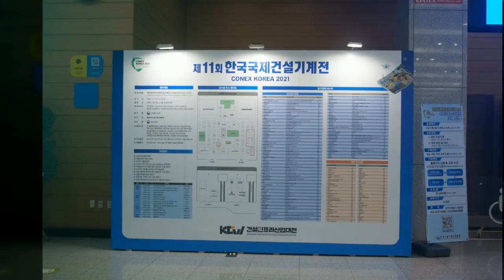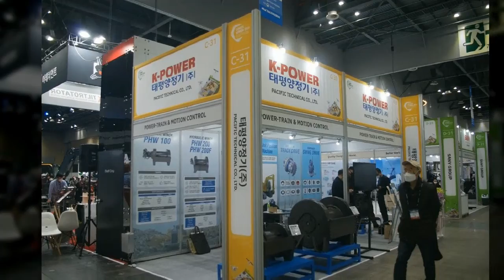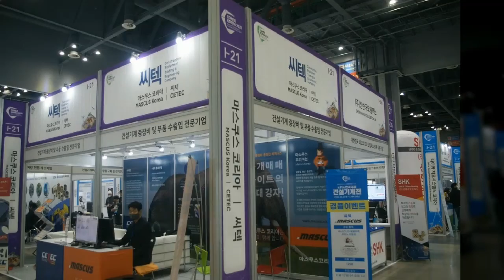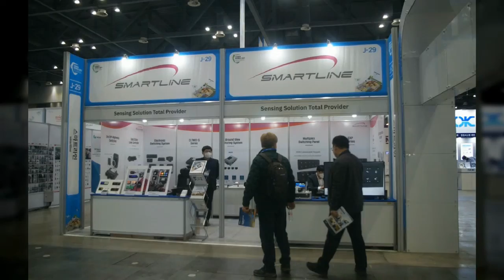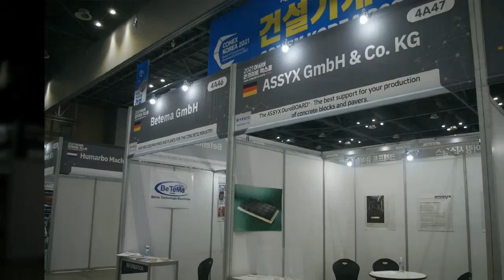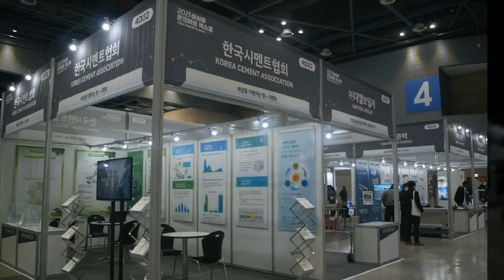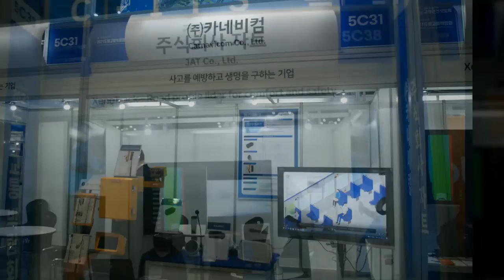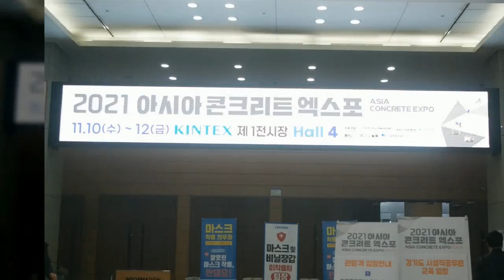킨텍스 ㅡ2021한국국제건설기계전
아시아콘크리트엑스포.도로교통박람회.경기도교통안전박람회